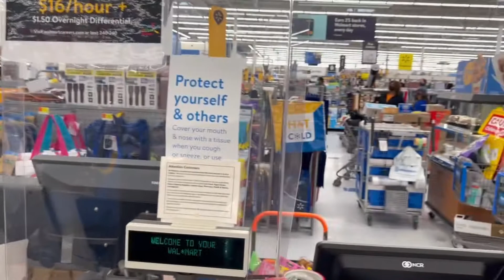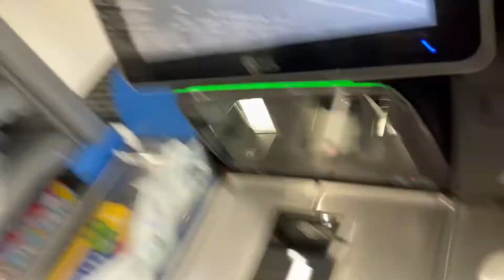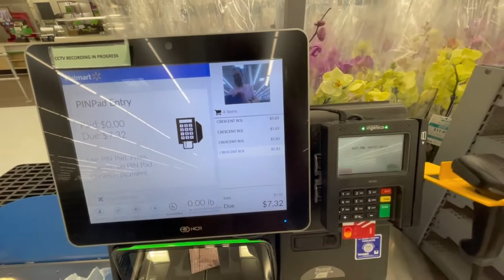CAIXA RÁPIDO DOS EUA | PRÁTICO E FÁCIL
Seja bem-vindo(a) ao canal Andrade USA

Me chamo Andrade e moro nos Estados Unidos.

Para você que quer saber tudo sobre a vida nos Estados Unidos, vídeos sobre minhas experiências, realidade, dia a dia, preços de eletrônicos, carros, alimentos, curiosidades e muito mais produtos e dicas para quem quer saber como é a vida aqui na América.

Me siga pelo Instagram, lá posto meu dia a dia aqui no País.

Valeu galera, muito Obrigado mesmo!